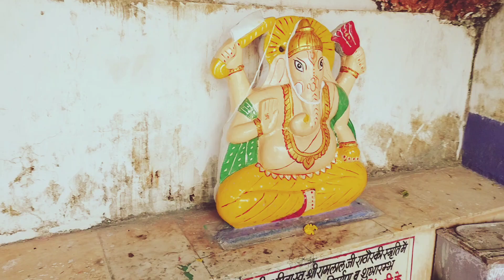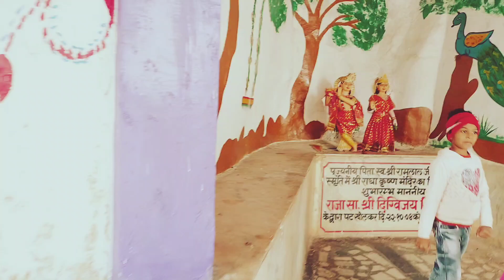/Gader Gufa /Guna (MP)